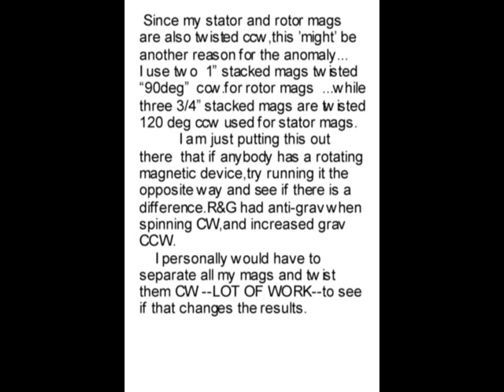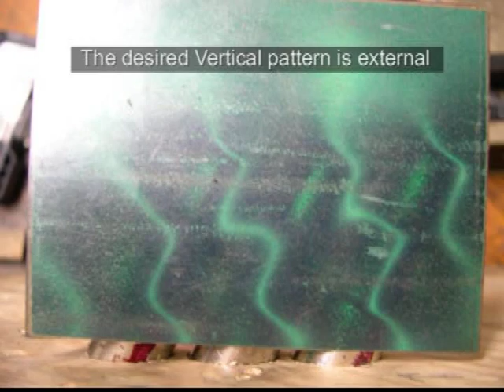SEG / MEC 26 anomaly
I thought I would show this anomaly I noticed, with the latest of the SEG / MEC machines.It may all be due to magnetic twist I used, but it only shows when spinning ccw...Seems to have nothing to do with roller spin direction.Only rotor direction.